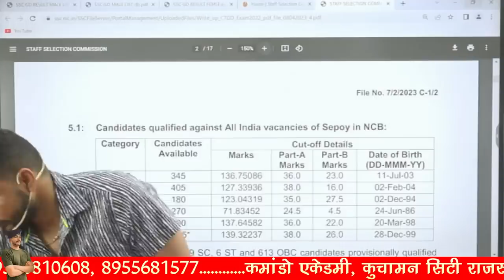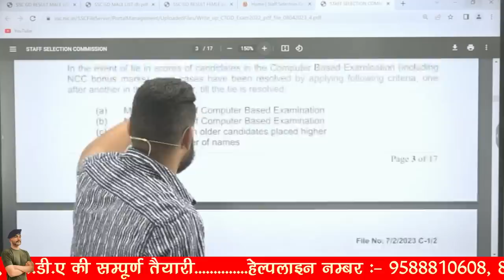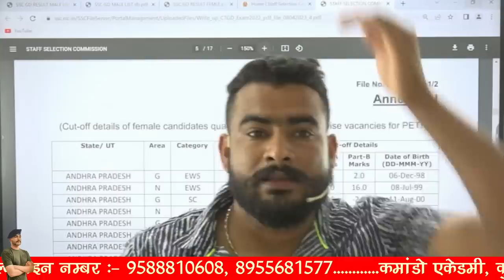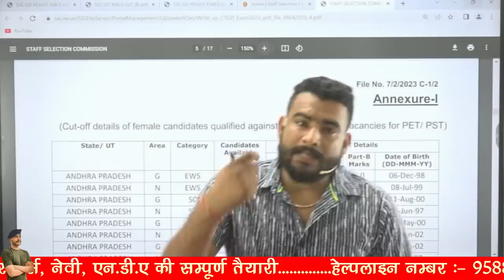SSC GD 2022 RESULT ! कितना होगा NORMALISATION ! कितने नंबर बढ़ेंगे !! कब आएगा SCORECARD